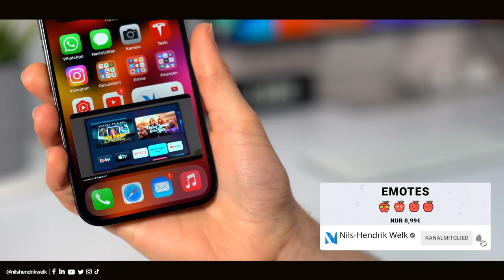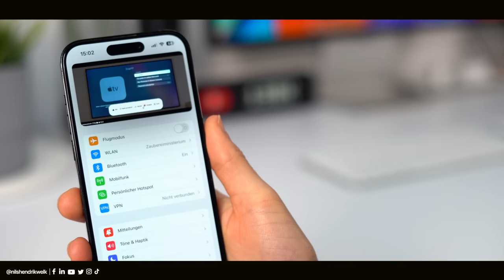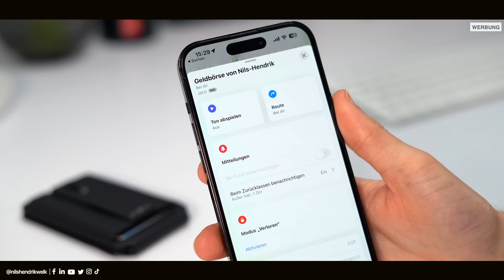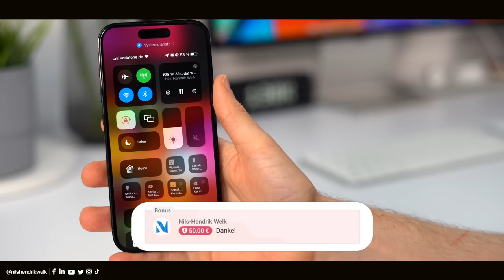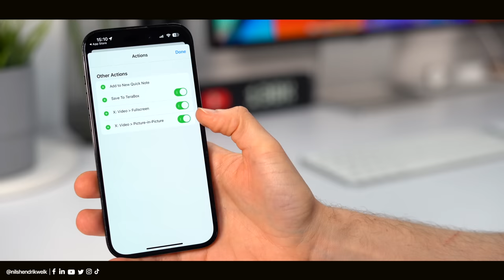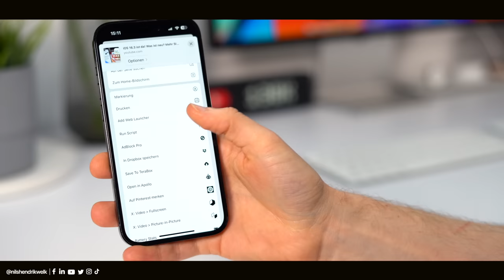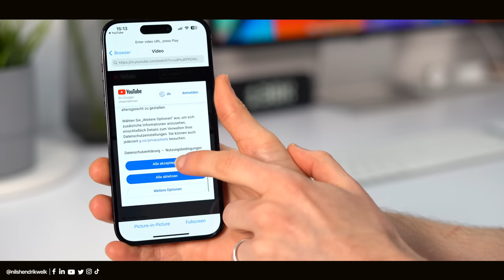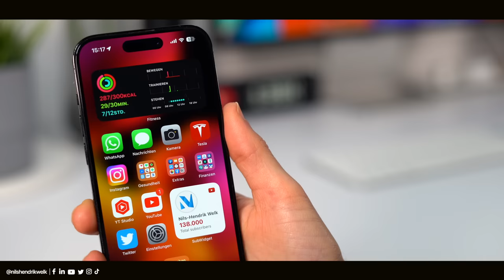YouTube auf dem iPhone im Hintergrund laufen lassen (3 Methoden mit iOS 16) | Nils-Hendrik Welk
Youtube Videos lassen sich mithilfe mehrere Methoden einfach im Hintergrund per PiP (Bild-in-Bild) auf dem iPhone mit iOS 16 laufen lassen. Alternativ könnt ihr auch nur den Ton für Musik/Podcasts nutzen. Mehr im Video!

🔎Transparenzbericht:
Dieses Video wird von ESR unterstützt!

⏱ Timestamps:
00:00​​​​​​​ - Begrüßung der besten Community auf Youtube😅
00:23 - Intro
00:30 - Methode 1: Youtube Premium
01:52 - ESR HaloLock Geo Wallet Stand (Werbung)
02:55 - Methode 2: Über den Safari Browser
04:02 - Methode 3: X.app verwenden
06:42 - Fazit
06:57 - Ende